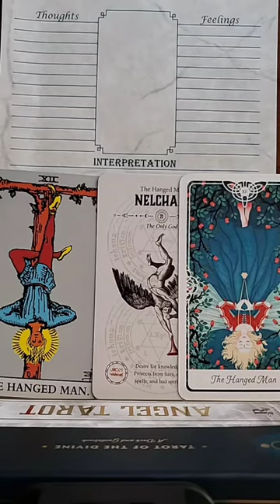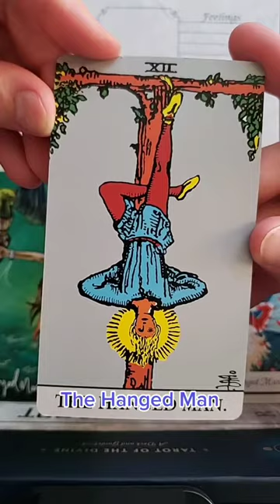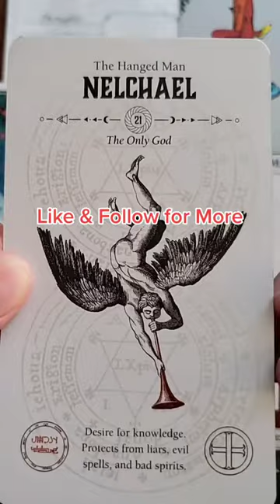The Hanged Man: Mini Tarot & Divination University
The Hanged Man tells us to pause, reflect, and let go.